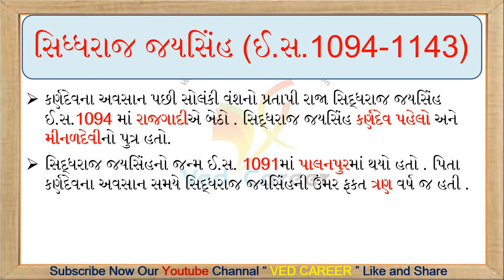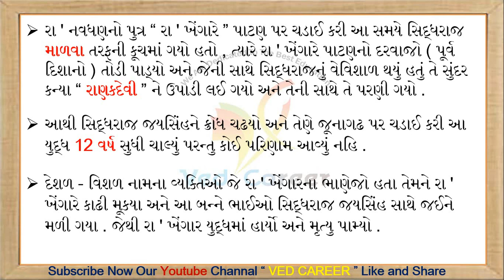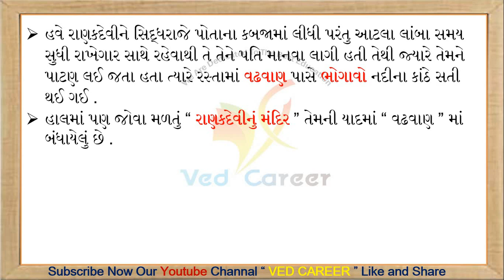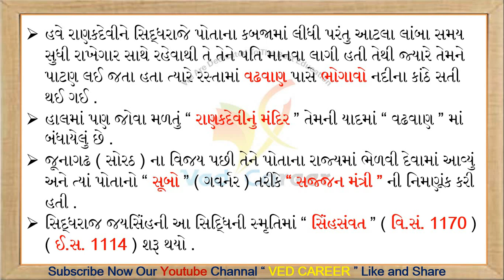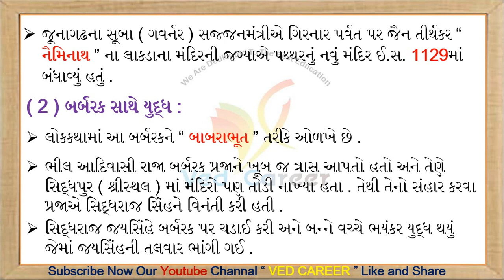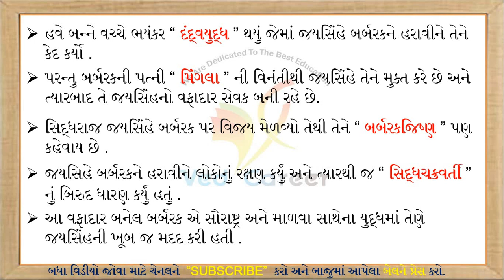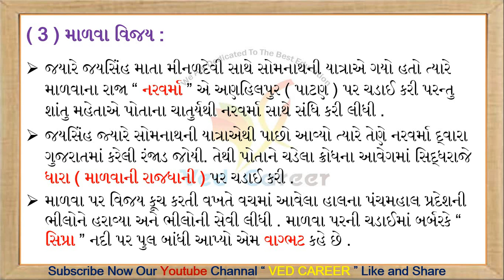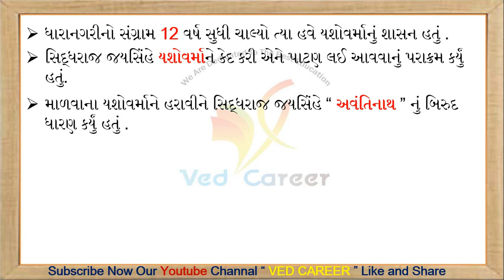Sidhdharaj Jayasinh,સિધ્ધરાજ જયસિંહ,VEDCAREER,Gujarat History,ગુજરાતનો ઈતિહાસ,Gk lecture,SolankiVans